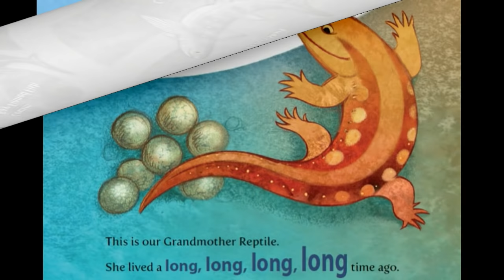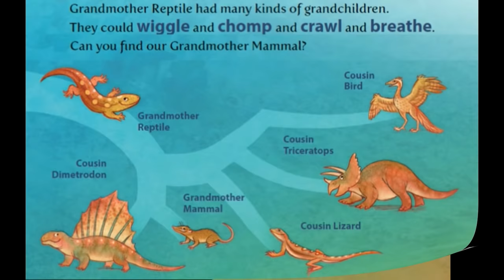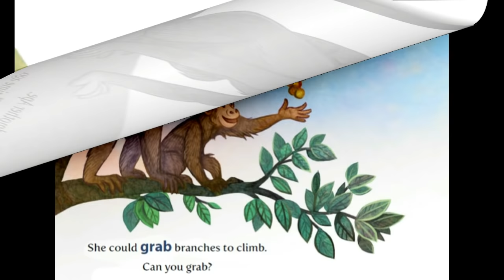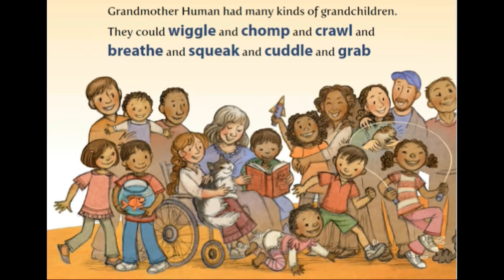Grandmother Fish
Grandmother Fish, by Jonathan Tweet, illustrated by Karen Lewis, read by Heather Cleland-Host.  Grandmother Fish is a delightful new book that teaches our evolutionary history to kids as young as preschool, and its call-and-response structure makes it perfect for public reading. Listen as the book is read live at a church story hour. Kids hoot, squeak, and laugh. The energy in the room builds up step by step. The kids start out wiggling like Grandmother Fish, and they end up wiggling, chomping, crawling, breathing, squeaking, cuddling, grabbing, hooting, walking, and talking like Grandmother Human.